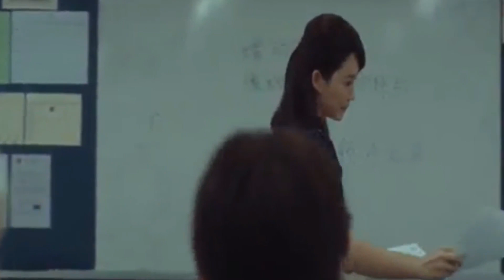minta les privat ujung ujungnya sang guru di genjot murid gak ada akhlak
JUDUL VIDIO BERADA DI BAWAH...!!!

JUDUL FILM:

Wet Season

TAHUN:

2019

Hello gaes Kalian ingin nonton filem Tapi bosan karna durasi yang terlalu lama,tapi kalian tetap ingin tahu alur ceritanya.aku akan memberikan solusi yang terbaik untuk kalian...

Penulis Naskah:

Pak Gondes

pengisi suara:

Sony Hakim

Editor Suara:

Sony Hakim

Editing Vidio:

Dony Firmansyah

alat untuk editing:

laptop : bekas

clip on : bekas

record : hp bekas

aplikasi editing video : filmora kw

aplikasi editing Suara :audacity kw